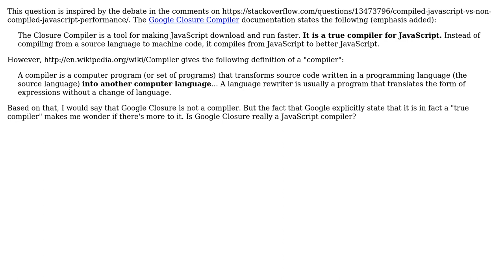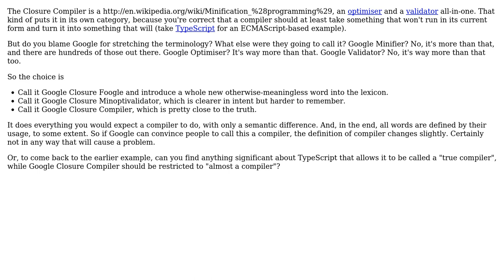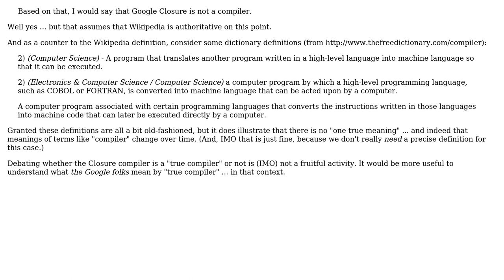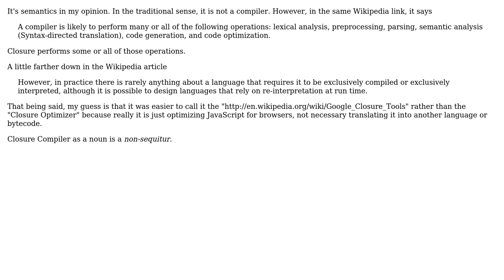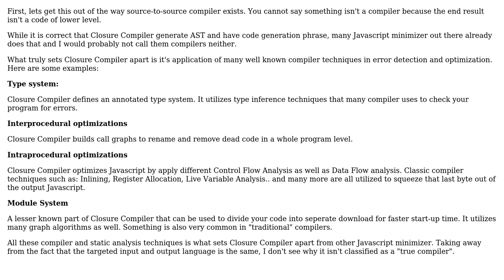Software Engineering: Is Google Closure a true compiler? (5 Solutions!!)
Software Engineering: Is Google Closure a true compiler?

With thanks & praise to God, and with thanks to the many people who have made this project possible! | Content (except music & images) licensed under CC BY-SA | Music | Images & others | With thanks to user Stephen C user pdr user Javier user James Allardice user Engineer2021 user Alan and the Stack Exchange Network Trademarks are property of their respective owners. You are responsible for your own actions.